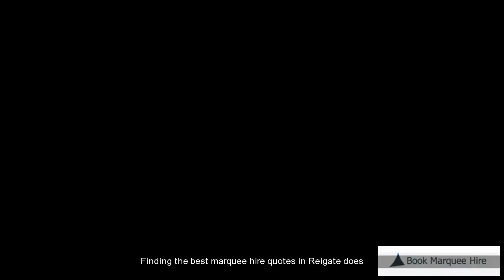Reigate Marquee Rental